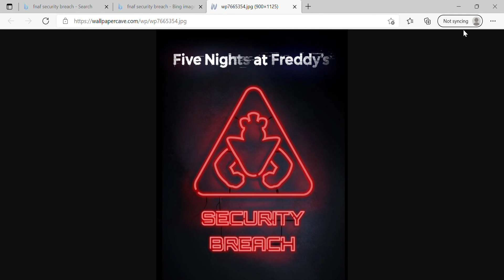Will there be a FNAF Security Breach 2 And a Glamrock Bonnie And a Glamrock Foxy